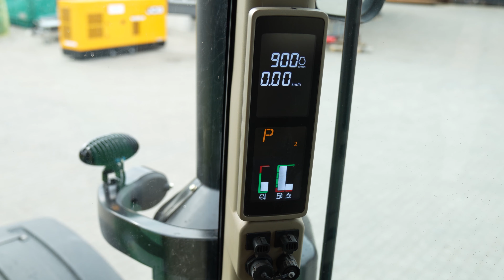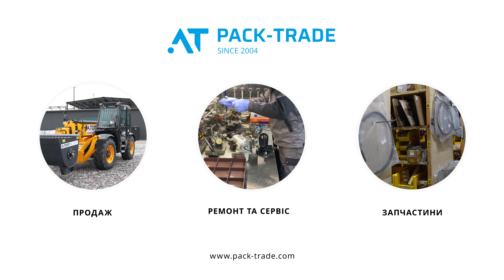Трактор JOHN DEERE 7310R 2016 р. 254,3 кВт., 5 600 м/г. № 2918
⭐ Опис
Дизельний трактор б/в John Deere 7310R, 2016 р/в, з напрацюванням 5 600 м/год. Двигун 254,3 кВт. Нова гума Trelleborg. Шини, П.620/75R30; З.710/75R42. Комплектація: компресор, кабіна Premium, світло LED.